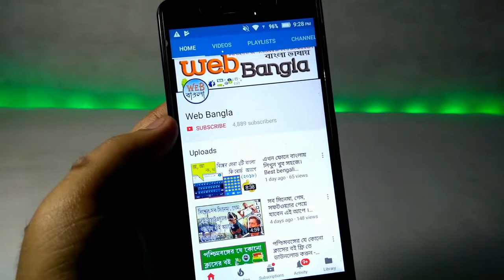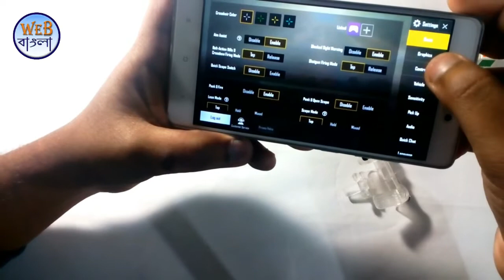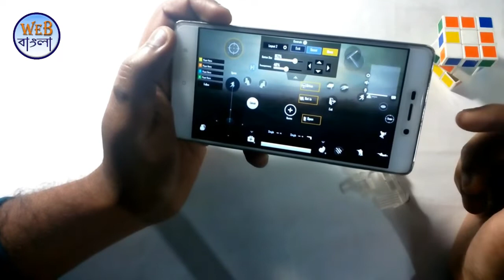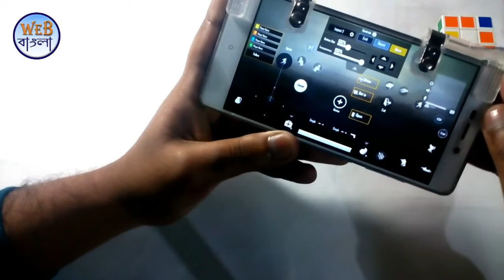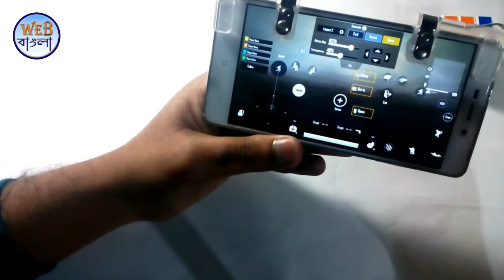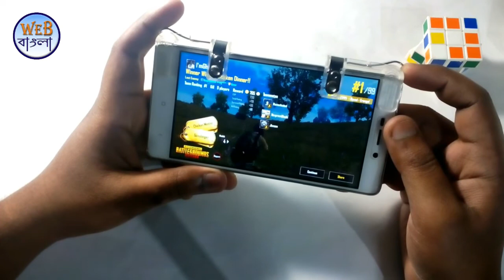PUBG Mobile Trigger !! PUBG mobile Controller !! only Rs 99 🎮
PUB Mobile Trigger Unboxing and Review bengali
Pubg trigger Only Rs - 99

PUBG Trigger Button
PUBG, PUBG Trigger Button
 pubg trigger button gameplay
 pubg trigger button review
 pubg trigger button unboxing
 pubg trigger button india
 pubg trigger buttons hindi
pubg mobile
pubg bangla
buy pubg mobile trigger
pubg joystick
pubg game
এখন আপনিও হবেন PUBG মাস্টার ।
পাবজি মাস্টার হয়ে যান মাত্র ৯৯ টাকায়।

2) Title: Flying High
Artist: FREDJI
Genre: Dance & Electronic
Mood: Bright